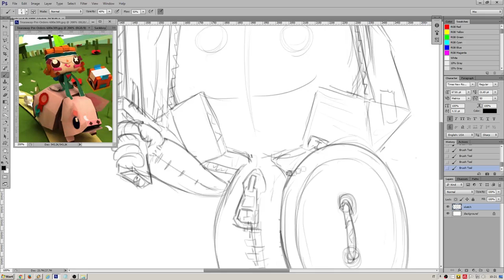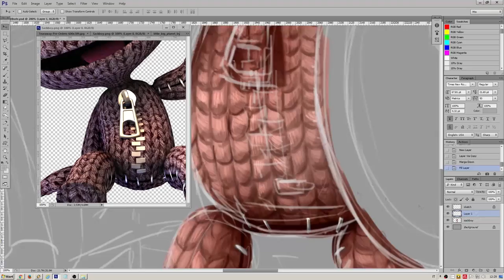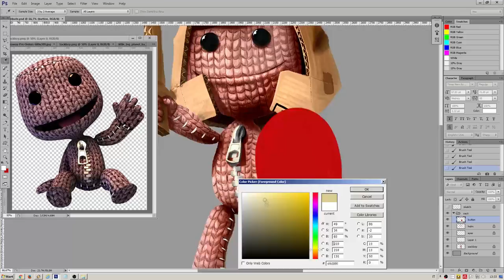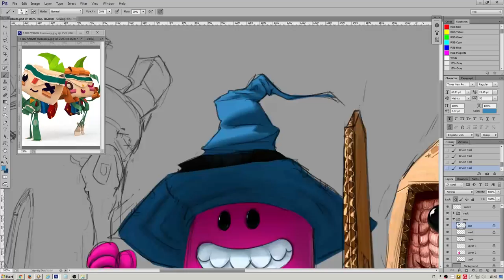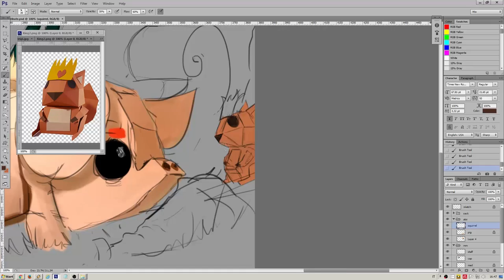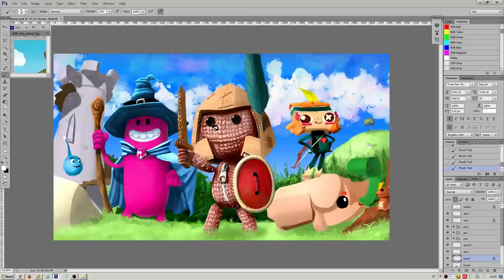Dreams, Little Big Planet and Tearaway | a tribute to Media Molecule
(In glorious 4K!)

This is dedicated to folks that work at Media Molecule. A little something to say thank you to a small team that brough uncomparable masterworks to life!

[Legal stuff:]

All other sound effects are either made by me or public domain sounds.